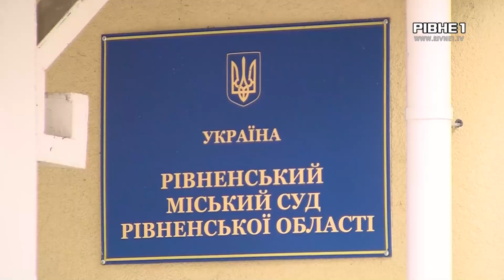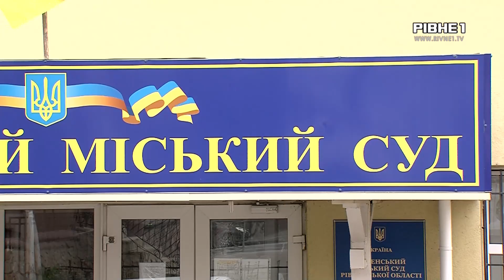У справі рівненського серійного гвалтівника буде новий суддя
Чергове судове засідання відбулось у справі серійного маніяка у Рівному. Нагадаємо, чоловіка обвинувачують у 4 згвалтуваннях та двох спробах. Його жертви перестали приховувати обличчя відколи у грудні минулого року суддя Рівненського міського суду прийняла рішення відпустити їх кривдника зі стін СІЗО під цілодобовий домашній арешт. Тоді на підтримку жінок виступила громадськість, після цього суддя подала клопотання про самовідвід.